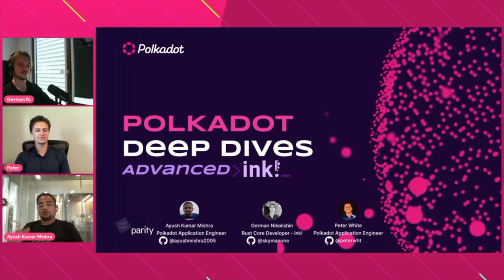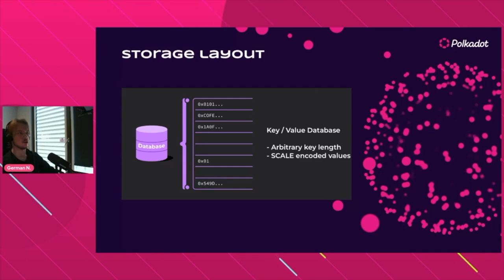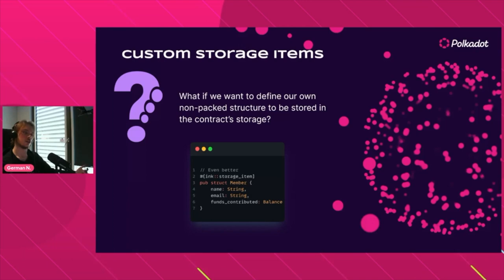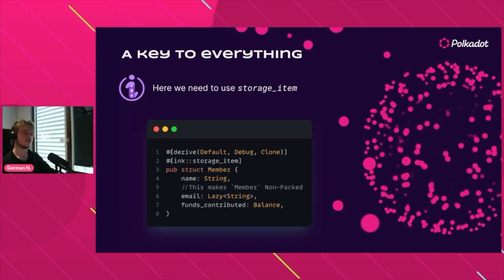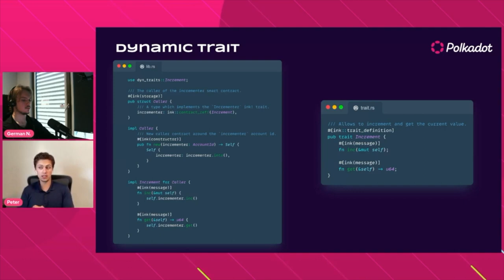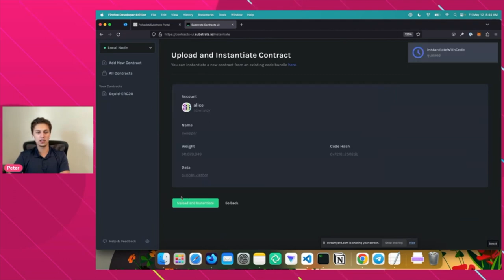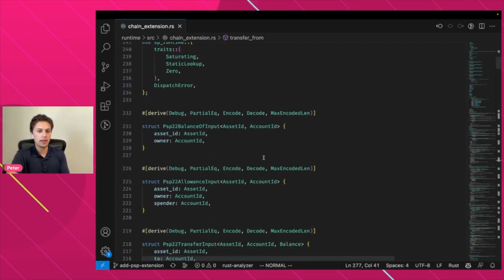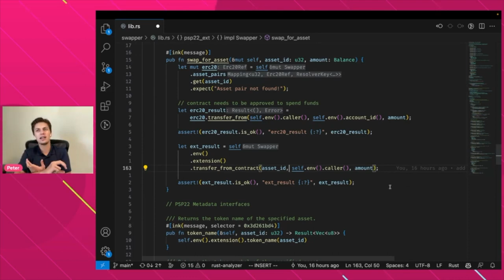Advanced ink! - Polkadot Deep Dives | PolkaLibrary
Este vídeo es una traducción al Español del vídeo que forma parte de la lista de reproducción "Polkadot Deep Dives" de Polkadot

Equipo de traducciones, subtitulado y doblaje:
Isabel
Juan Cienfuegos
Gerard Closa

Wallet del beneficiario:
FmTvcMMm3PcncSFSbiAhYkEw26ZcGeBwxgczkyaxRs97FYr

Si tenéis alguna duda podéis contactar con la comunidad en los diferentes canales: